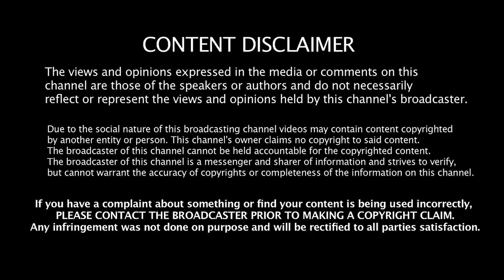மீனவர்களை வெளியேற்றினால் சிங்கார சென்னையா?- தேவநேயன் Jeeva Today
Jeeva Today